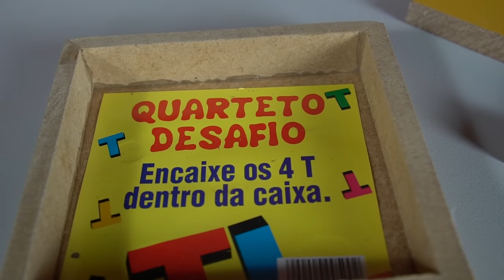PARECIA UM SIMPLES CADEADO, MAS FOI O ENIGMA MAIS DIFÍCIL QUE JÁ VI!